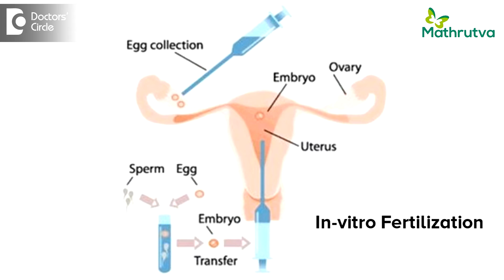Do we need to treat a Hydrosalpinx? - Dr. Phani Madhuri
Yes, a treatment of a hydrosalpinx, is a very important when you are looking in terms of desirous of fertility because of tubal factors. So various techniques such as the IVF or the ICSI technique. The pregnancy rates in the presence of a hydrosalpinx is found to be 50% lower as compared to those without a hydrosalpinx. So there is a concept that both the tubes are damaged and hence going in for an IVF technique. Why do we have to treat these disease tubes? Let them be there in the body is what mostly patients ask. But the presence of these toxic fluids is quite damaging to be embryos that are going for implantation. so the fluid contains a lot of cytotoxic substances, endotoxic substances which can be directly be toxic to the embryos and because of the mechanical effect the fluid may flush out the embryos and may result in the failed implantation ,that is why we advise all the patients who are gong for an IVF in the presence of a tubal factor hydrosalpinx to first treat the hydrosalpinx and then go ahead with the fertility treatments because that is when your pregnancy rates are going to be doubled up.